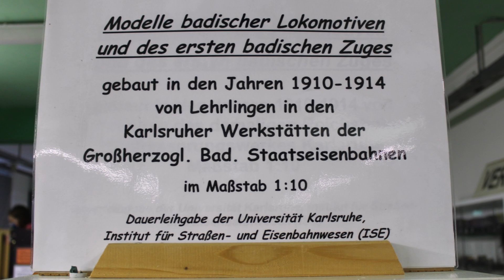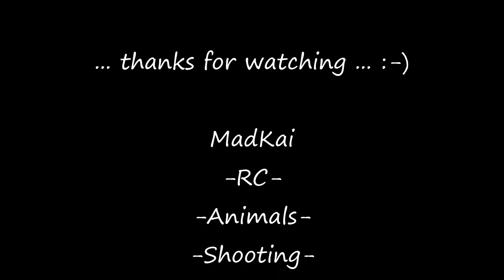Modellbahn Verkehrsmuseum Karlsruhe Kamuna 2023